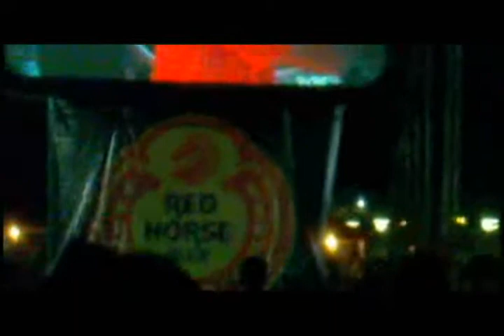Cambronero(Muziklaban 2009 Grand Finals) - We are the Cynical Minds.avi.WMV